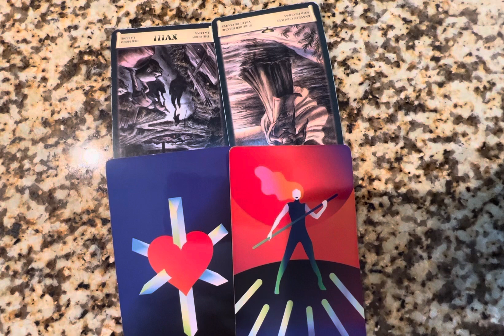PISCES| 11/19/22 😞NOT YOUR PROUDEST MOMENTS 🥹OWNING UP TO YOUR MISTAKES IS NOT A CHALLENGE!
THANK YOU GUYS & GALS FOR ALL THE LOVE AND SUPPORT!

FOR EXTENDED READINGS PLEASE SIGN UP FOR STAR FISHES OR RAINBOW FISHES  CHANNEL MEMBERSHIPS LINKED BELOW:

PLEASE UNDERSTAND...THIS READING COULD BE REVERSED MEANING PISCES IS DOING THIS OR BEHAVING THIS WAY TO CROSS WATCHERS! THIS CAN BE PAST, PRESENT, FUTURE ENERGY! IF THIS IS NOT YOUR READING CHECK OUT ANOTHER READING !!! IF THIS DOES NOT RESONATE, THE MESSAGE IS NOT FOR YOU! PERIOD. THAT'S IT ..THAT'S ALL FOLKS